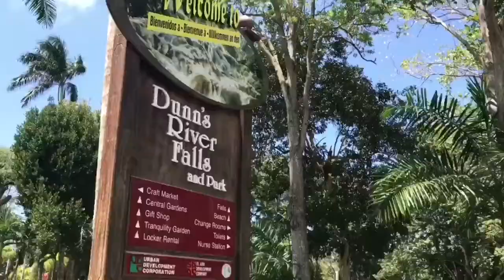Jamaica Vlogs/ Dunn’s River-Jamaica’s most famous Falls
Dunn’s River is a famous waterfall in Ocho Rios, Jamaica. This trip was a fun one spent with family and friends. Hope you enjoy .